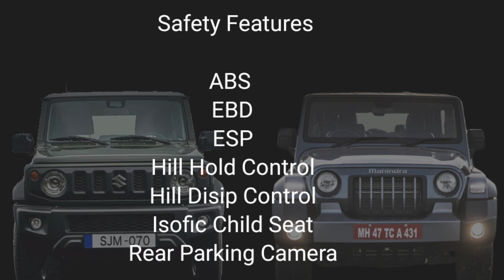Maruti Suzuki Jimny Vs Mahindra Thar | Detailed Comparison | Which is Better ?